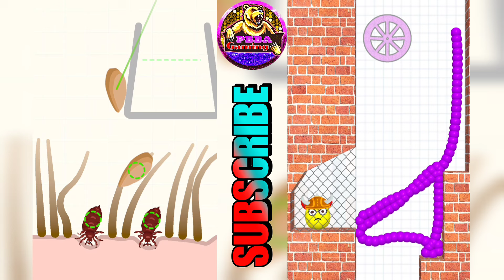Help Me Tricky Story vs Draw To Smash - All Levels Gameplay (Android,iOS) Part 5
Popular games and funny games and new games will be given on this channel

Hey Guy, I'm PBBA Gaming. Upload daily walkthrough gameplay funny & best moments games videos compilation. You can find a lot of videos all in 1080p 30fps HD Quality of the most popular mobile best games and top games on iPhone (iOS / Android) 2024. Best Android, iPhone games strategy, puzzle, action, adventure, board, card, casino simulation or even finance, sport, music, role-playing, trivia, and many more.